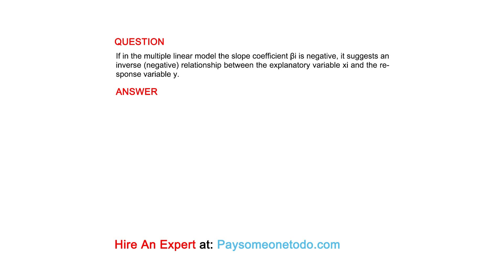If in the multiple linear model the slope coefficient βi is negative, it suggests an inverse...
QUESTION
If in the multiple linear model the slope coefficient βi is negative, it suggests an inverse (negative) relationship between the explanatory variable xi and the response variable y.